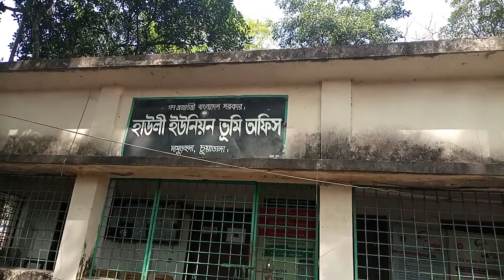Gurer Hat Damurhuda, Chuadanga.